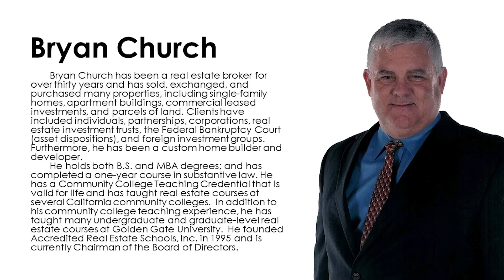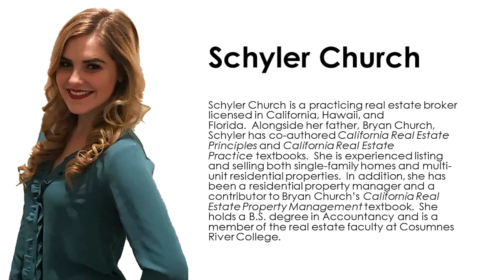Meet Real Estate Father Daughter Duo: Bryan & Schyler Church | Accredited Real Estate Schools, Inc.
If you liked this video, make sure to check out Accredited Real Estate Schools, Inc.!

Accredited Real Estate Schools, Inc.

Instructor: Schyler Church
California, Hawaii, and Florida Real Estate Broker
Real Estate Adjunct Professor
Real Estate Textbook Author
Member of the Accredited Education Department

Instructor: Bryan Church
California Real Estate Broker

California Department of Real Estate